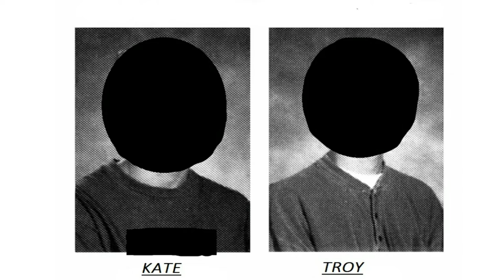Cap. 5 El siclo se repite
Síganme en:
Mi Wattpad: